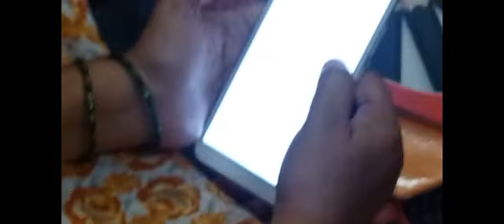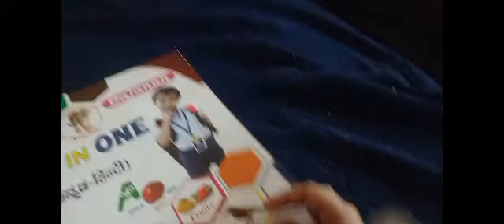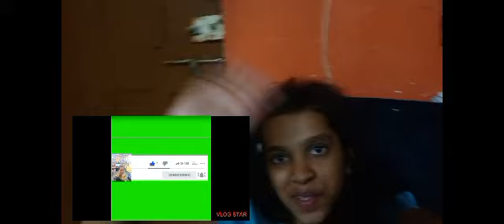ನಾನು ಇಷ್ಟು ಸ್ಪೀಡ್ ಆ 🤔🤔 ನಾನು ಇಷ್ಟೊಂದು ಸ್ಲೋ ನಾ 😆😆 ಜೊತೆ ಜೊತೆಯಲಿ ನೋಡತಾದ್ದೇನೆ super seen 😘🥰neetanatural